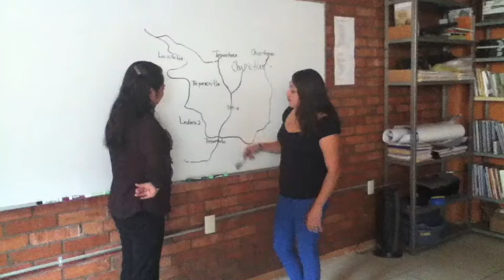IDIEZ 05. matiltia